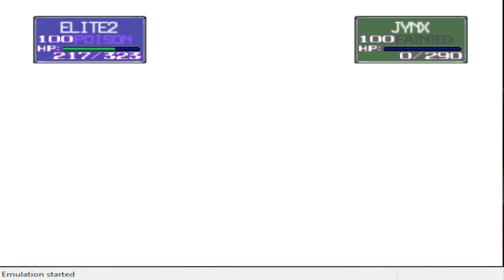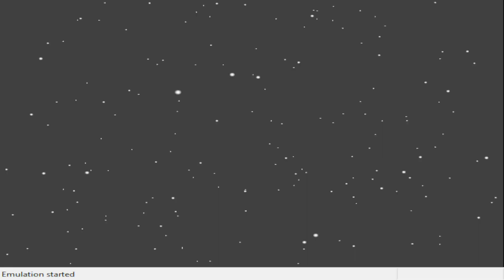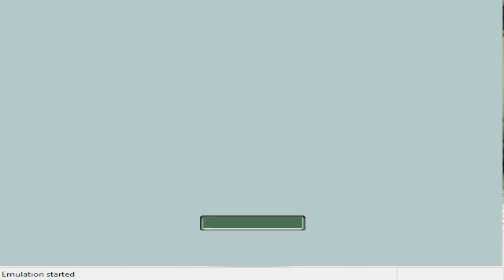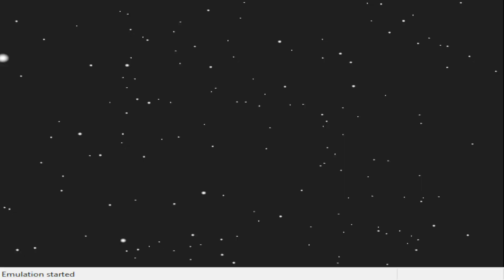Pokemon Stadium Playthrough #19 Gym Leader Castle Vs. Elite 4 Round 1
Well guys here is a new series i wanted to do for years, Here is my Pokemon Stadium Playthrough! Where i will be using teams i make on Pokemon Yellow. Pokemon Stadium is a 2000 N64 Game where its just competitive pokemon, this game is stupid hard & unfair without importing teams & im looking forward to finally beat this game in full after 23 years!